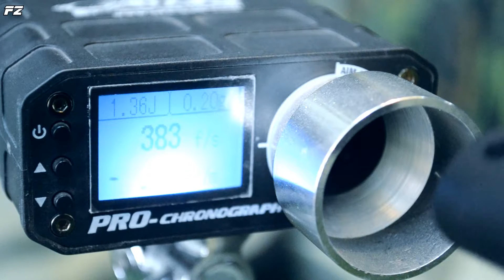P90 Jing Gong | Capsule Corp. Airsoft España & FunZone | Reviews para principiantes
Música: Solar Fields - [ Blue Moon Station ] - Planet Zoo